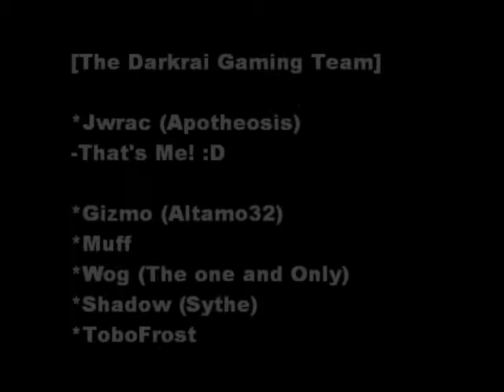Jwrac - Oblivion Map Showcase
A quick, 2 Minute Video of Jwrac's Oblivion RolePlaying MineCraft Survival Beta Server. Please read this for music/texture questions (+Muff+ ive said it enough)

Featuring a small town, Castle, a few keeps and an outland Fort.
Most of this Jwrac built himself, along with his friends and DKI.

Jwrac made his own Player Model Skin.
The Texture Pack is a 32 bit pack made by JohnSmith on the MineCraft forums.

The music is Oblivion original soundtrack composed by Jeremy Soule.
You can find his work on iTunes.

- Jwrac, DKI.